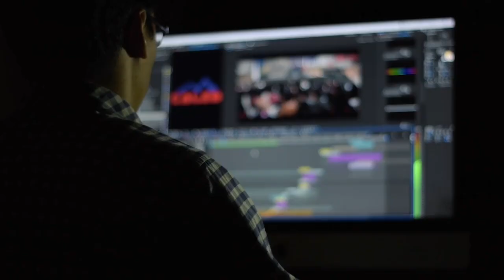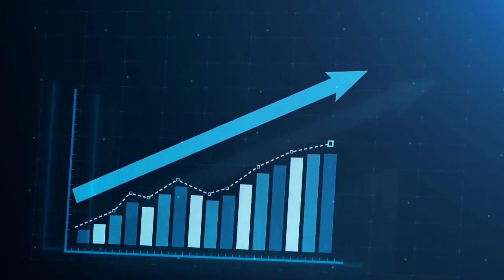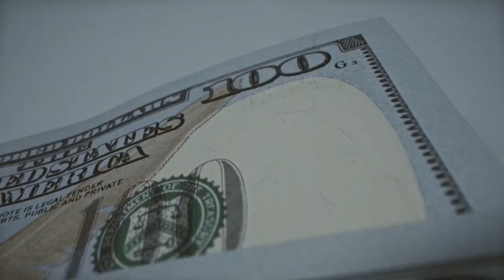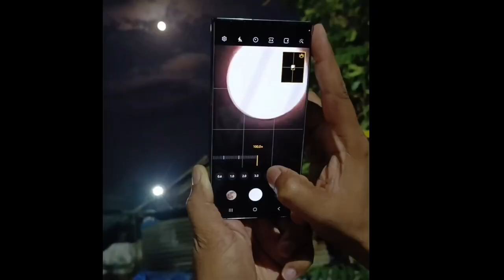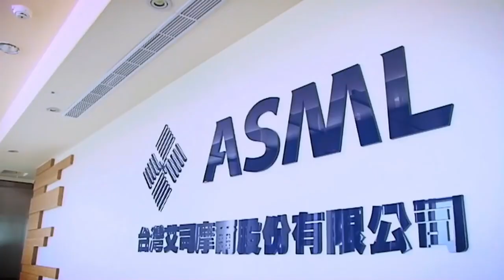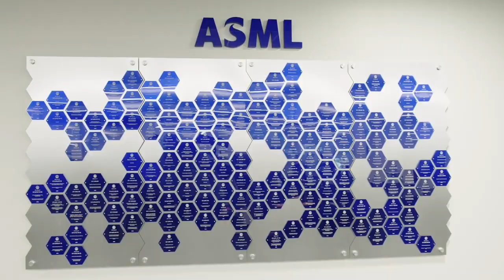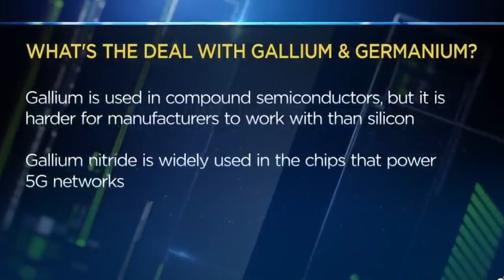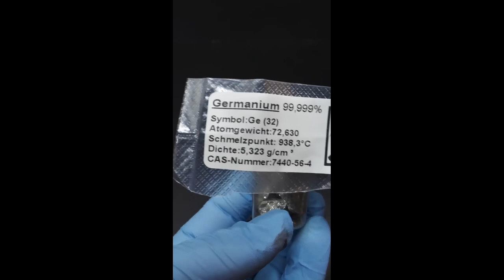Why China and the U.S. are Fighting Over Chip Technology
The Chip war began a long time ago, before any fighting, and involves China and the United States of America. But here's the interesting part: this clash doesn't only affect these two huge countries; it impacts the whole world.

China wants to become a major player in the chip game, which has made the US anxious. The US government is worried that China might misuse advanced chip technology for military purposes or other dangerous activities. To counter this, they imposed strict export restrictions on valuable chips and chip-making equipment going to China.

Why can't China simply produce its own chips?